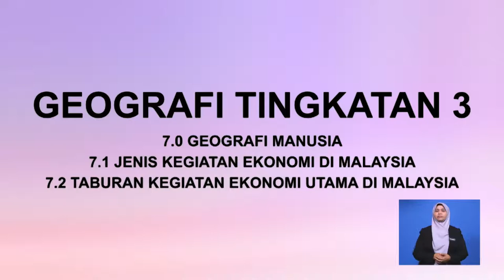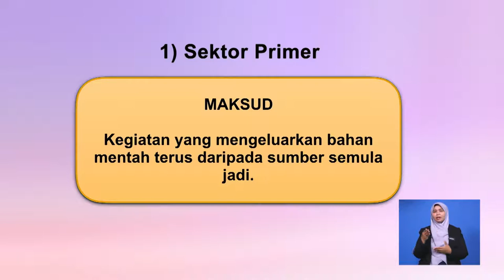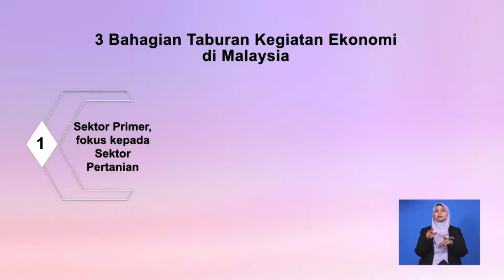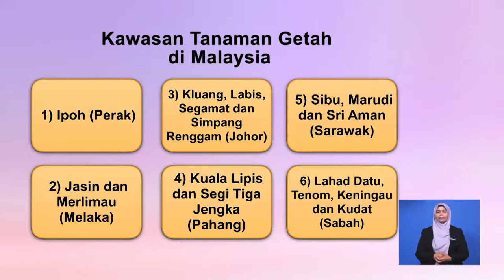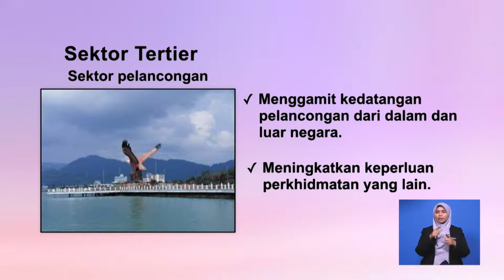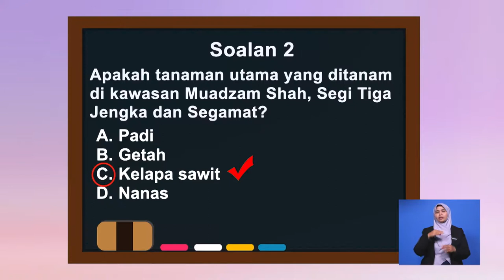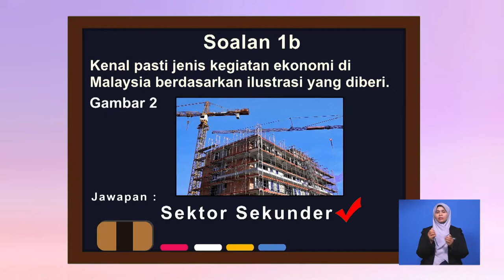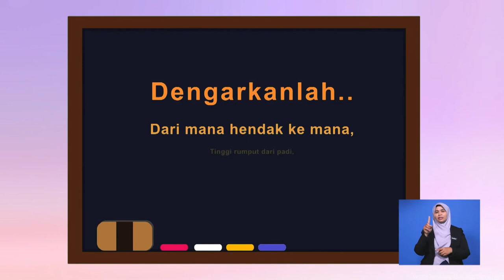Tingkatan 3 | Geografi | Jenis Dan Taburan Kegiatan Ekonomi Di Malaysia | R335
Rancangan ini membincangkan tentang jenis kegiatan ekonomi seperti sektor primer, sektor sekunder dan sektor tertier di Malaysia.